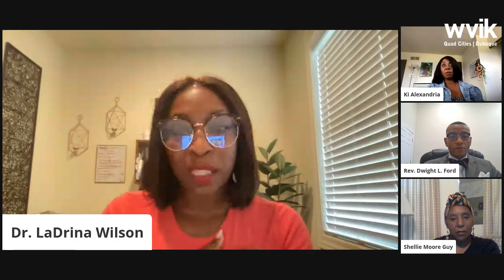HIDDEN CONVERSATIONS: Literacy, Authorship, and Publishing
Join Dr. LaDrina Wilson of IMAN Consulting as she speaks with Quad-Citizens Ki Alexandria, Rev. Dwight Ford, and Shellie Moore Guy about literacy, authorship, and publishing in the Black community.